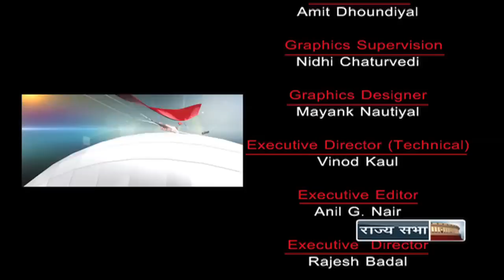India’s World - Nepal grapples with Constitution drafting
Guests: Jayant Prasad (Former Ambassador of India to Nepal); Rakesh Sood (Former Ambassador of India to Nepal) and Shivshankar Mukherjee (Former Ambassador of India to Nepal

Anchor: Bharat Bhushan